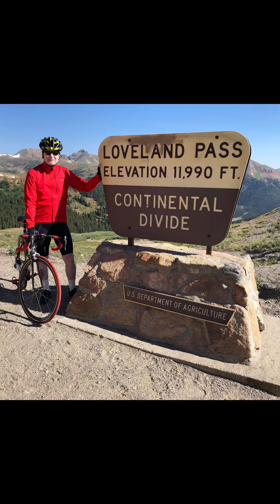Retirement at Work: 2018 - 2023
My Tennis Journey interrupted By The Triple By-Pass